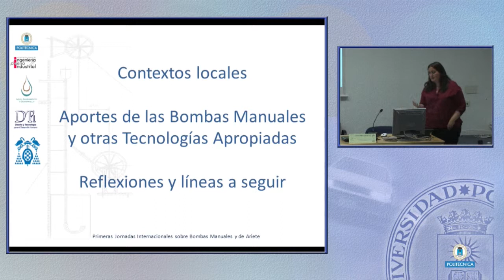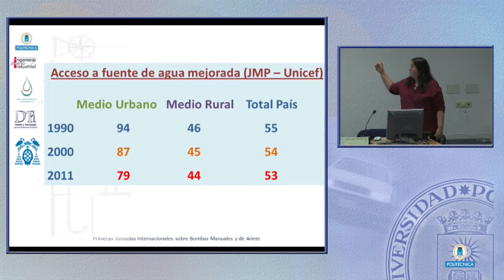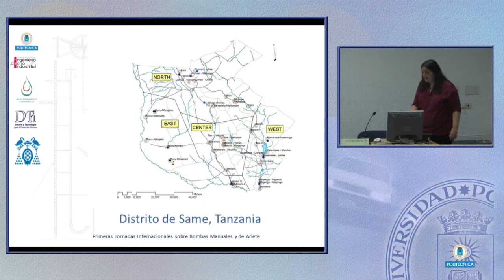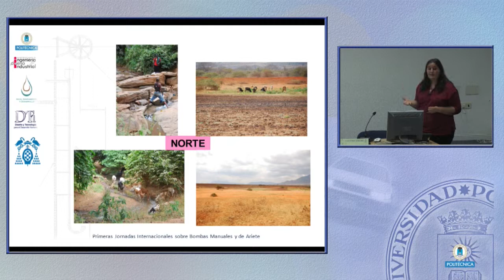Adecuación de bombas manuales a contextos y comunidades: Reflexiones desde Tanzania 13/13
Primeras Jornadas Internacionales sobre Bombas Manuales y de Ariete en la ETSIDI
Adecuación de bombas manuales a contextos y comunidades: Reflexiones desde Tanzania
Fátima Gonzáles. UAH